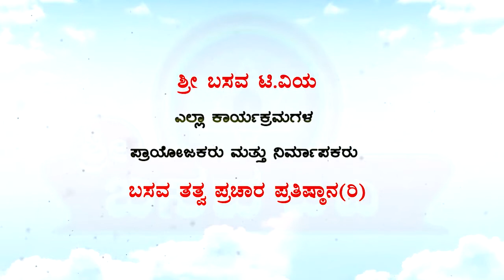Sri Basava Tv- Pravachana- Speech- Jnanada Belaku- Manjunath B K- Ep 24